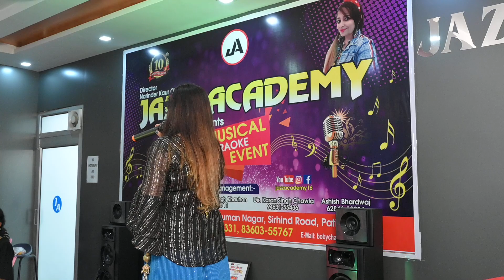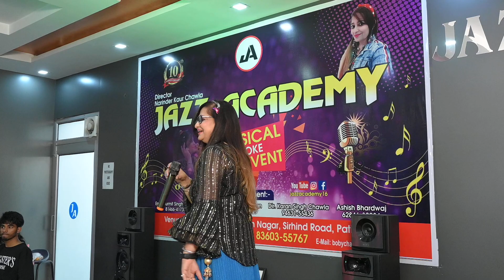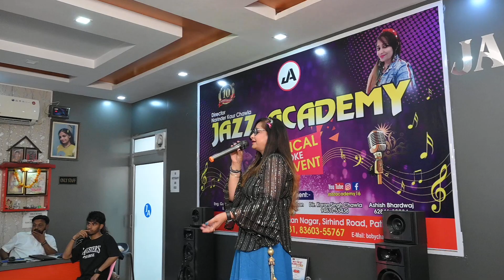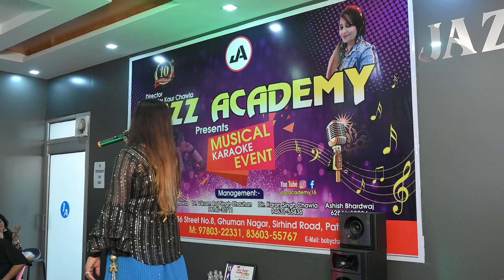MUSICAL KARAOKE EVENT ,8TH, APRIL10 TH ANNIVERSARY, JAZZ ACADEMY, PATIALA, NARINDER K.CHAWLA.